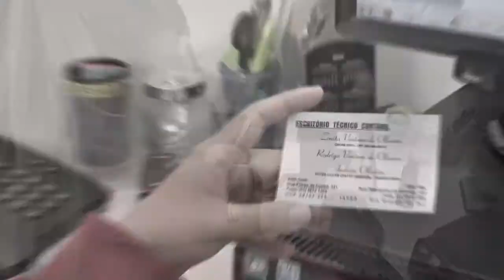SECRETARIA DE OBRAS DE TAPES REALIZA OBRAS DE MELHORIAS EM RUAS DO BAIRRO PONTAL .